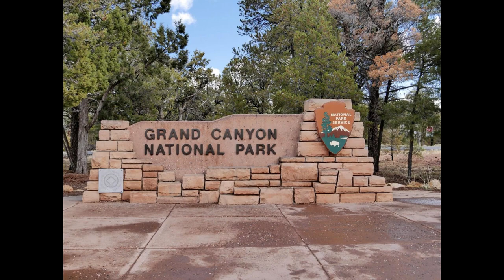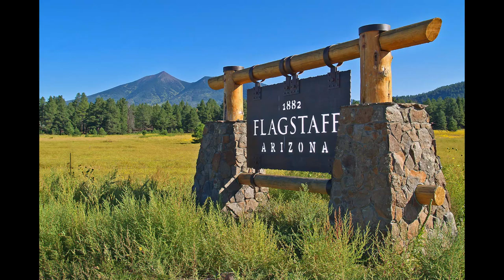Nothing to Say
Arizona did indeed catch me by surprise, as Andrew Peterson sings on this collection of our vacation pictures from October 2021.  Creation brings out the sensate in me, and the whole trip was filled with serendipitous worship experiences.  Sabino Canyon and Sweetwater Wetlands in Tucson were two of my favs, The Red Rocks of Sedona, and of course the Grand Canyon.  Seeing such grandeur leaves me with, well, nothing to say.

Special thanks to Kenne Turner of Tucson, who is pretty handy with a camera and Photoshop/Lightroom, and patiently tutored me in these things as I was adjusting to my first new camera in years, and new lenses.   Also thanks to Jill’s mom Joy Otrey, who drove us all over the state in search of beautiful pictures!